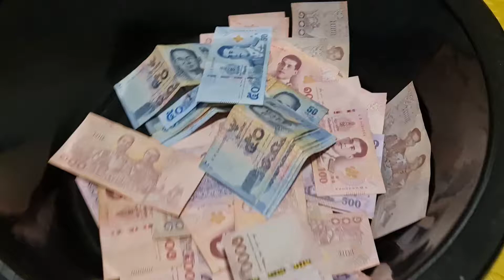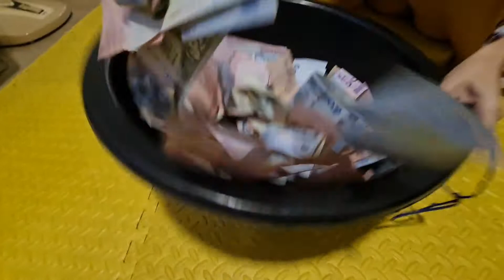สวัสดีวันแม่ มีเกมส์มาให้เล่น